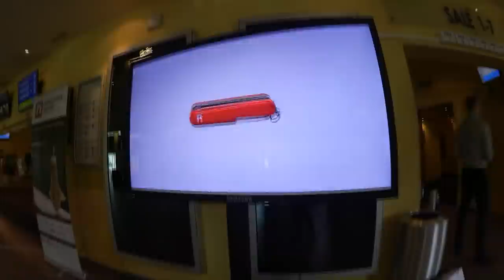1 Tag auf meiner Arbeit...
Heute haben wir von Geschäft ein tolles Event organisiert.
Und da ich so viel spass hatte habe ich euch einfach mal mitgenommen:-D Hoffe das Video gefällt euch :-D

kiss eure
Fashionpupa

Ciao Bella♥♥♥
Es freut mich sehr dich auf meinem Beauty Kanal begrüssen zu dürfen. Ich bin ein Schweizer Make-up Artist aus purer Leidenschaft. Ich liebe es mich zu schminken sei es im natürlichen Style oder ein verrücktes Fantasie Makeup.
Ich liebe einfach alles rund ums Thema Beauty und Schönheit (auch innere natürlich ;-) Alles das mixe ich in meinen Videos mit noch einer prise italienischem-schweizerischen Charme ;-P
Es würde mich sehr freuen wenn dir meine Videos gefallen und wir und wieder sehen.

Kontakt Mail WIRKLICH NUR geschäftlich: nicole(at)fashionpupa.com

Postfach:
Fashionpupa
Postfach 336
6952 Tesserete
Schweiz